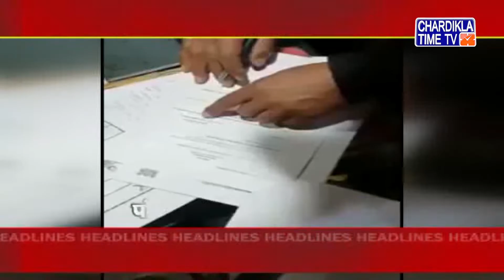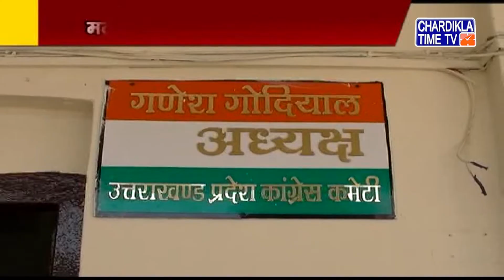Uttrakhand News | Uttarakhand Samachar | Uttarakhand Live News | Chardikla Time Tv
Uttrakhand News | Uttarakhand Samachar | Uttarakhand Live News | Chardikla Time Tv | 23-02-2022 | 1:00 Pm